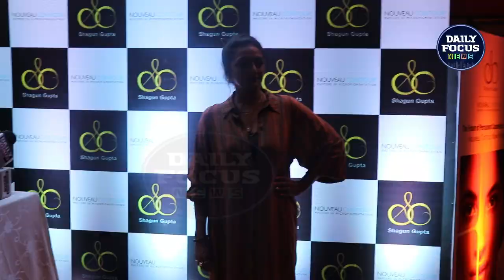Shagun Gupta to Celebrate the country launch of NOUVEAU CONTOUR the masters in permanent makeup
Shagun Gupta to Celebrate the country launch of NOUVEAU CONTOUR  Global Leader & the masters in permanent makeup